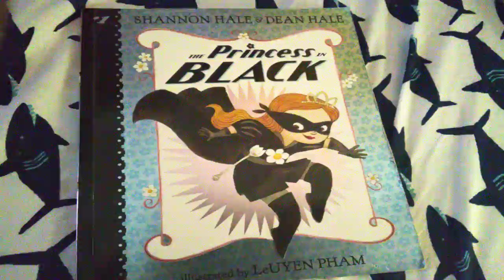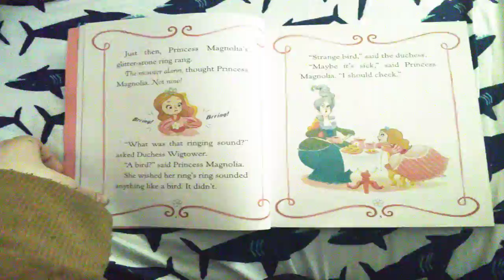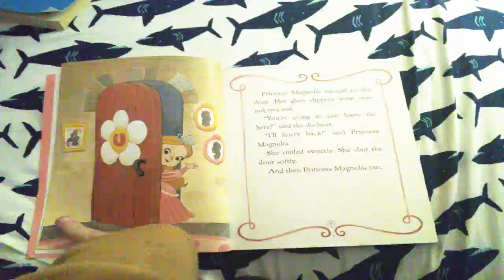Princess in Black: Chapter 1